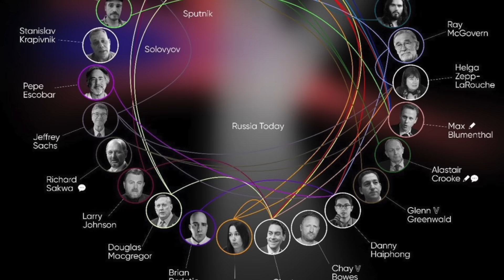Цель СВО ВСУ на Курщине - остановить войска рф на Донбассе. И она успешно выполняется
На днях Путин заявил, что «освобождение Донбасса» является ключевой целью россии, а о ситуации на Курщине он даже слушать не хочет.

Также президент рф отметил, что на выборах в США он поддерживает Гаррис.

Главком ВСУ Сырский заявил, что наступление российской армии на Покровск остановлено.  Месяц с начала Курской операции: чего достигли ВСУ на территории россии?

Поддержать Om TV:
BTC - bc1q9h2r267ry99pfs38cyceyglu3ayrsalyr9u48z
ETH - 0xa4e62Aeb9970f28F57fB2CEfE9D26b3690e388De